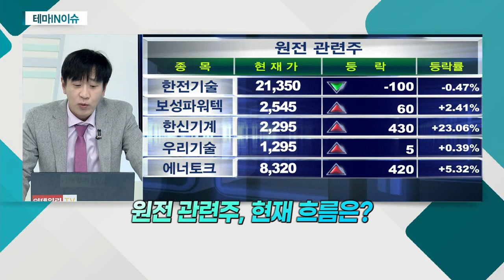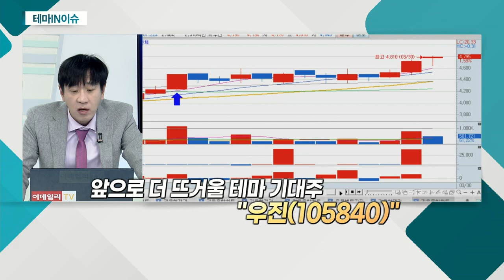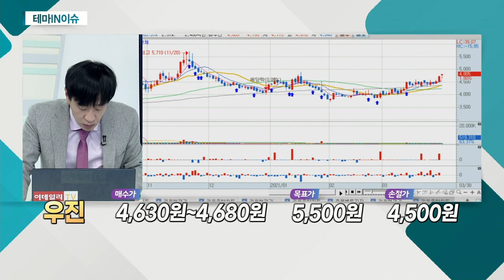우진(105840)... 원전 관련주_테마IN이슈 (20210330)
원전 관련주
- 中 원자력 발전 투자 확대
- 中 탄소중립 선언… 2025년까지 원전 20개 설립

우진(105840)
- 산업용 계측기ㆍ설비진단 시스템 등
- 최대 원전 건설 시장으로 떠오른 中 진출
- 서모커플 온도센서 관련 사업 영위
- 삼부토건 지분 8.8% 보유… 2대 주주
- 지난해 영업이익 12억 기록… 흑자 전환
- 주당 100원 배당금 지급… 2.4% 수준
- '탄소 중립'에 원전 사업 재기 가능성
- 해상풍력 사업 진출